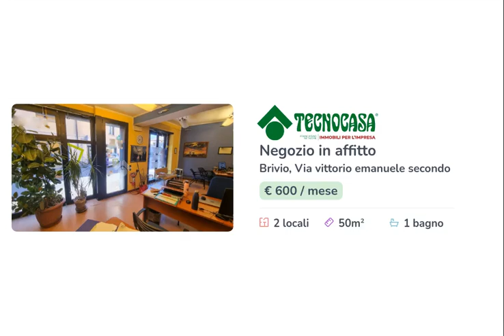BRIVIO - IN AFFITTO - Negozio di ca 50 mq.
Proponiamo esclusivamente in locazione un negozio con superficie complessiva di circa 50 metri quadrati disposti al piano terra.

La soluzione misura circa 50 metri quadrati disposti al piano terra, attualmente si suddivide in due locali ed è dotata di un servizio igienico. La struttura è controsoffittata, è caratterizzata da una pavimentazione con laminato ed è particolarmente luminosa grazie alla presenza di due ampie vetrine. L'immobile dispone del doppio ingresso e presenta l'impianto di riscaldamento, di condizionamento, l'impianto elettrico e d'illuminazione.

Il locale si trova nel centro del Comune di Brivio e nelle vicinanze sono presenti circa una decina di posti auto pubblici.